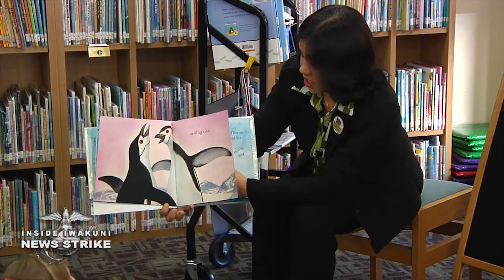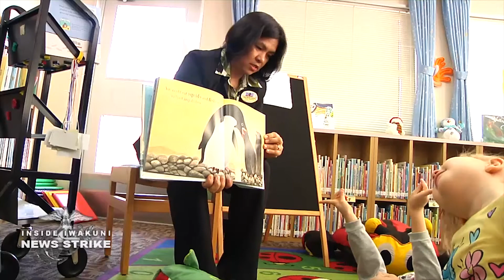News Strike - The MCAS Library strives to give kids lifelong skills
Before most kids enter school their parents try to teach them their ABC's and 123's. At the Marine Corps Air Station Iwakuni library, parents are bringing their kids to early literacy story time to get ahead of their peers. Lance Corporal Cheyenne Newman sat down for story time to bring you the story.